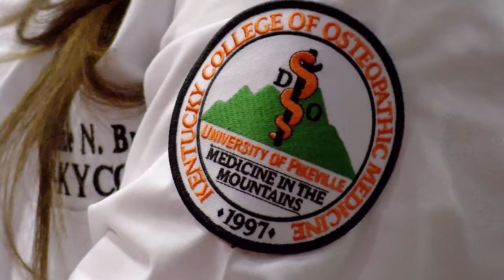Fall 2019 @ UPIKE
From move-in day to homecoming and a 5K, check out the best moments from the fall 2019 semester!